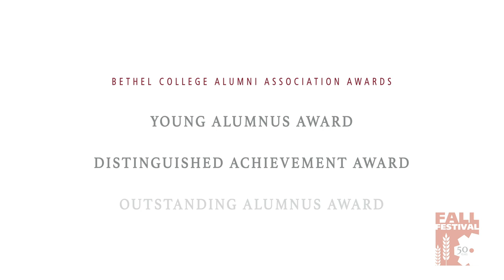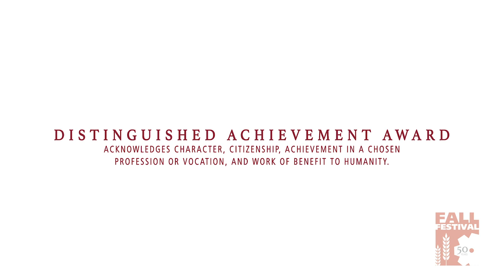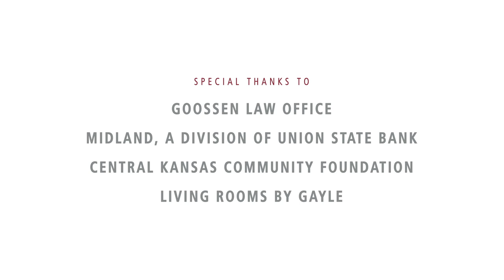Distinguished Achievement and Outstanding Alumnus Award | Bethel College 50th Anniversary Fall Fest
Each year, the Bethel College Alumni Association honors selected members with awards in three categories: the Young Alumnus Award, Distinguished Achievement Award, and Outstanding Alumnus Award.

In this video, we honor the Distinguished Achievement and Outstanding Alumnus Award recipients.